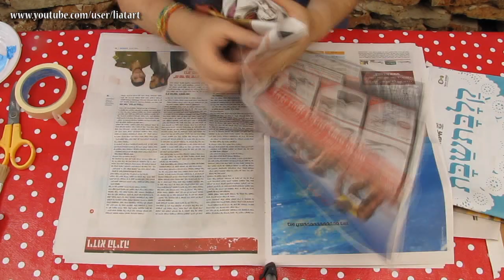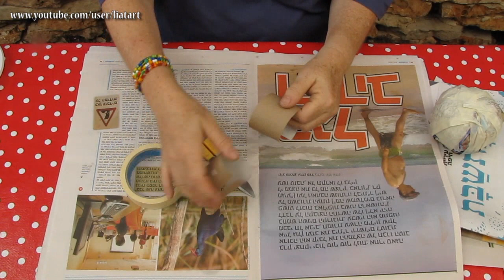How to Make a Paper Mache Pomegranate [ENGLISH SUBTITLES]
Liat Binyamini Ariel is an Israeli artist who specializes in recycling art and paper mache.

In this video, Liat shows how to make and decorate a paper mache pomegranate, for the Jewish new year.

For more information about the artist and for a complete portfolio, visit her

Filmed & edited by: Mikey Ariel
Original music by: Yoram Ariel

ליאת בנימיני אריאל היא אמנית ישראלית המתמחה באמנות מחזור ועיסת נייר.

בסרטון הזה ליאת מדגימה איך להכין ולקשט רימון מעיסת נייר לכבוד ראש השנה.

צילום ועריכה: מייקי אריאל
מוסיקה מקורית: יורם אריאל